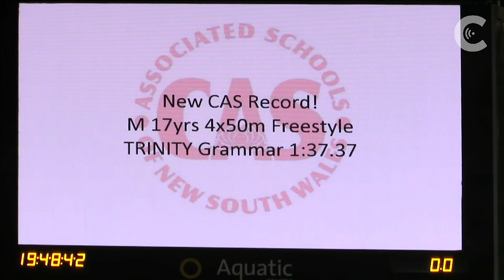Trinity CAS Swimming 2020 Record Breaking 17 Years 4x50m Freestyle Relay